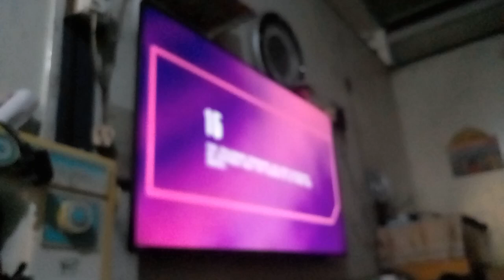Insidious: Chapter 2 - Fox Action Movies Intro